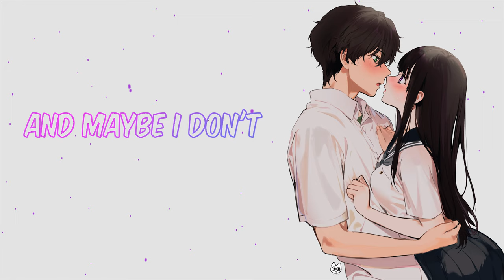Nick Elliott & GT_Ofice - Wild Hearts (feat. Jantine)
💜Song: Wild Hearts
💜Artist: Nick Elliott, GT_Ofice, Jantine

💜Lyrics:
Am I crazy tryna read your mind?
Or your body language giving me signs
What it means that we've been talking at night
Does it mean I'm gonna wake up beside you

Lately I've been wondering how to go about this
'Cause I think I'm falling
Heartbeat so fast, so confused, it's back

That's how I make it full speed into your wild heart
This is the best part
The moment we don't know what's coming next
Full speed into your wild heart
Baby I can't stop
And maybe I don't wanna know the end

Into your wild heart
Maybe I don't wanna know the end

Am I overthinking all that you say
I've been wondering if we're on the same page
What it means that you've been staying this late
Does it mean I might eventually hate you